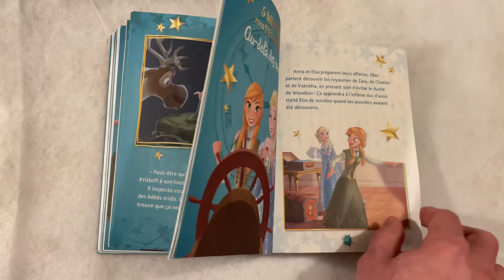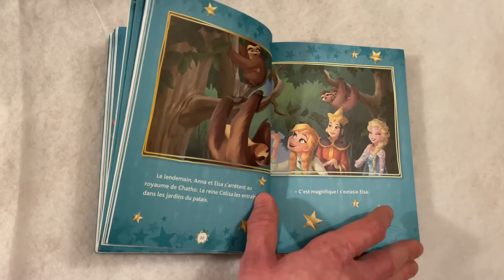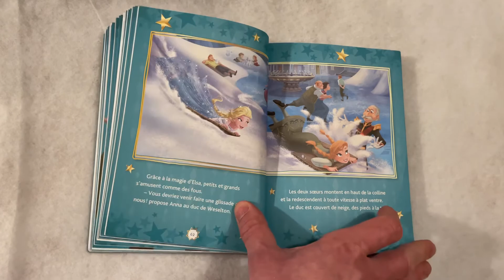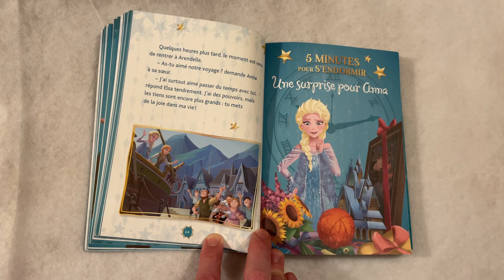La Reine Des Neiges : Au-Delà Des Océans